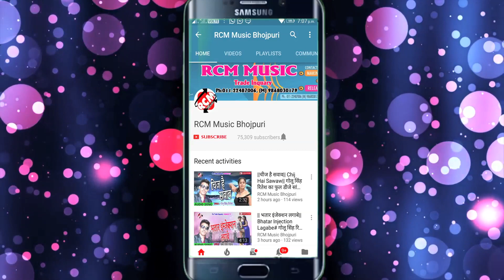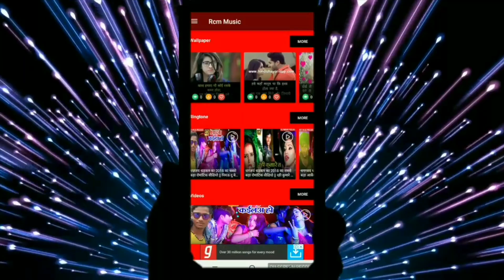|| सम्पति है भतार के || रंगवाज बिहारी का 2019 का सबसे बड़ा रोमांटिक सांग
Title: Sampati Hai Bhatar Ke
Singer: Rangwaj Bihari
Lable: RCM Music
Lyrics:  Writer Rakesh